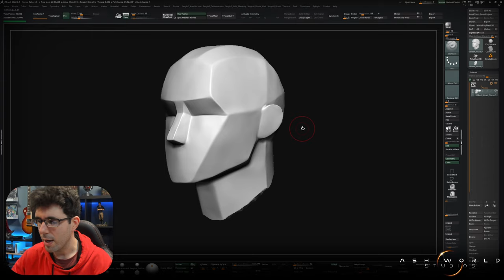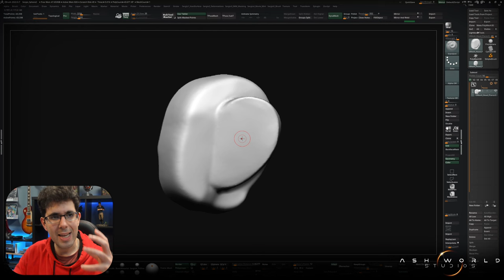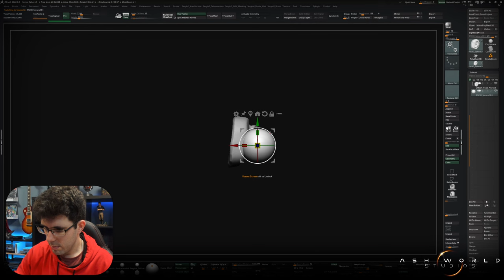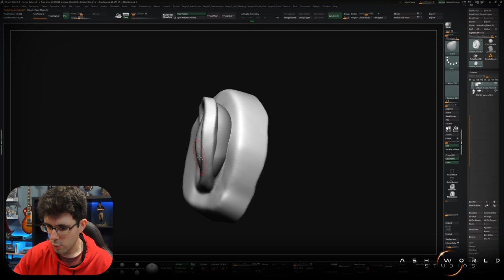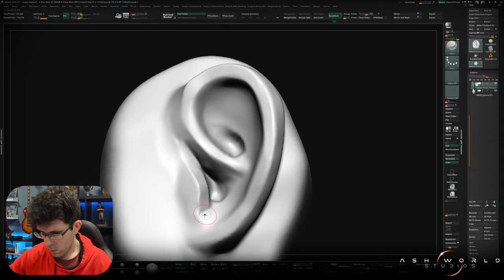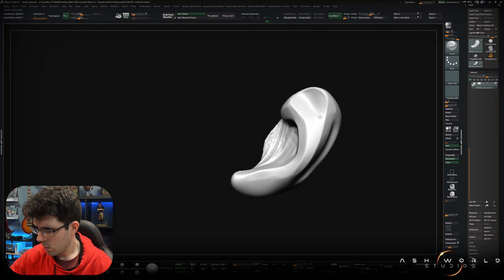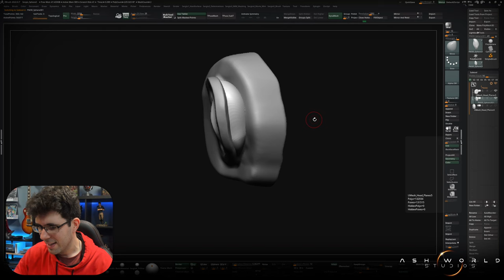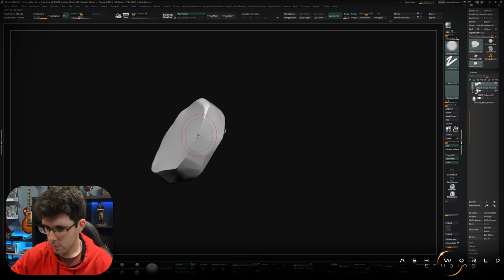Como esculpir las OREJAS en ZBRUSH | Parte 1 | Sergio Hualde